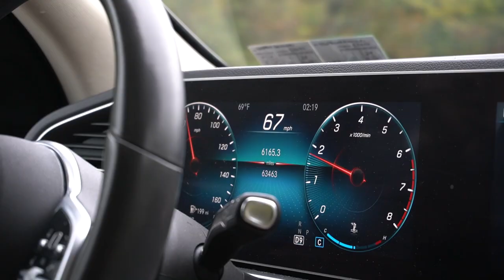COACH CAL Scouts Top Prospect Ama Tening Sow | REL ACADEMY DOCUSERIES Ep.4